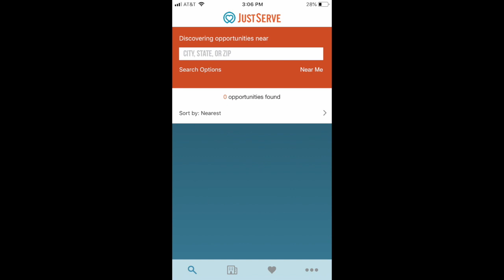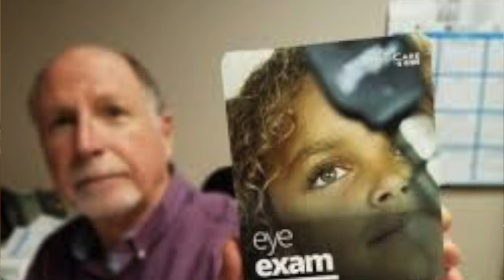Keeping Christ in Christmas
Keeping Christ in Christmas is very important to these grandmas. Watch this video for ideas on how you can keep Christ in Christmas this year.